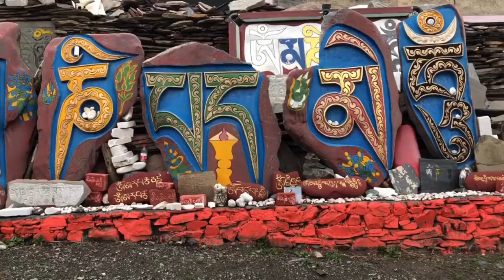Xining to Yushu, Discovering Qinghai, Part 1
Qinghai Province is the rugged, wild Montana of the Tibetan Plateau.  This is home to the Kham Tibetans, a semi-nomadic  people who still live by riding horses, herding yaks, and burning yak dung.